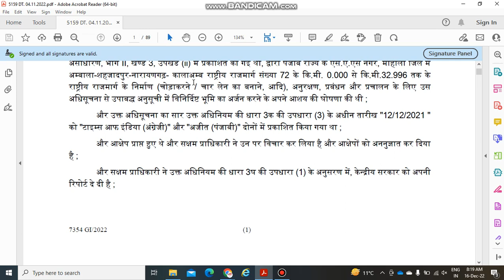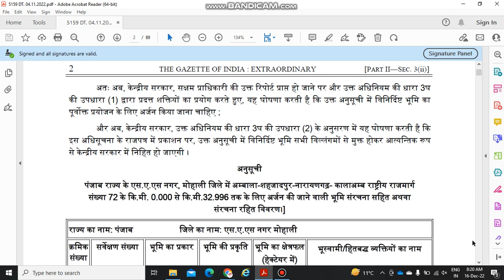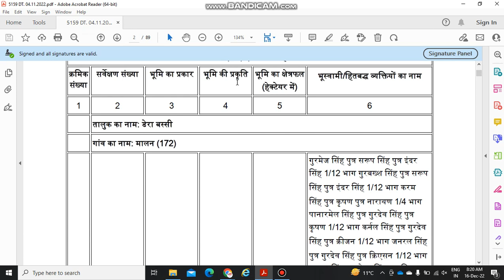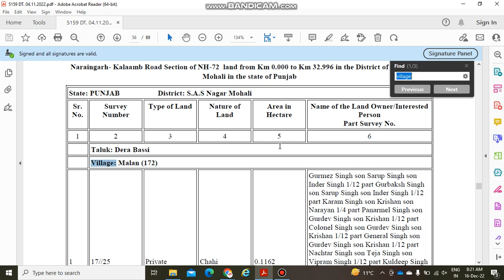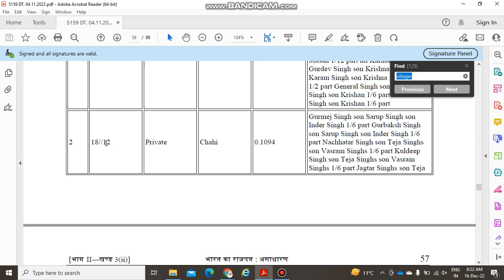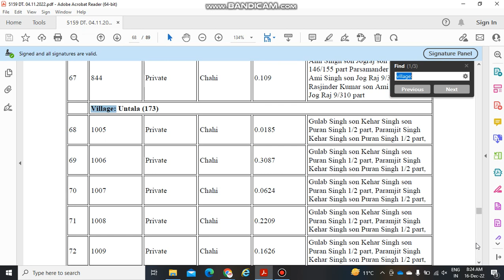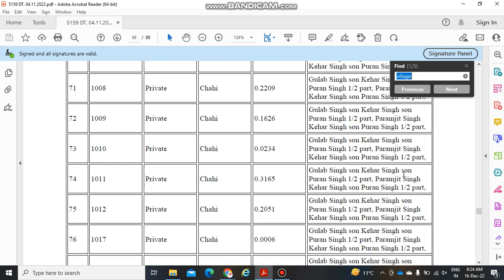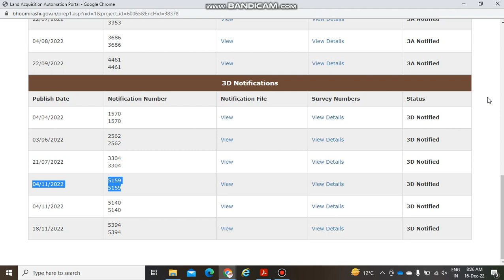Ambala Kalaamb Highway: New 3D notification for SAS Nagar, Mohali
Hi,

Video Credit: Kuldeep Singh

Please follow COVID Protocol: Wear Mask, Maintain Social Distancing, Wash your hands regularly and take vaccine.